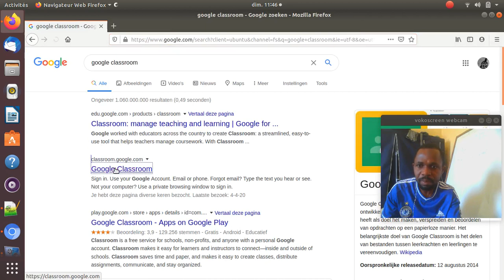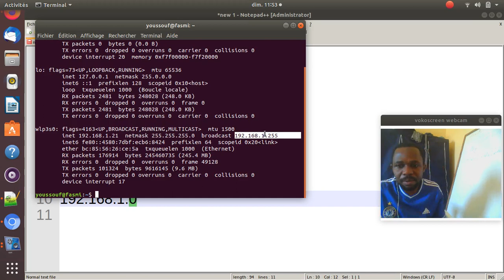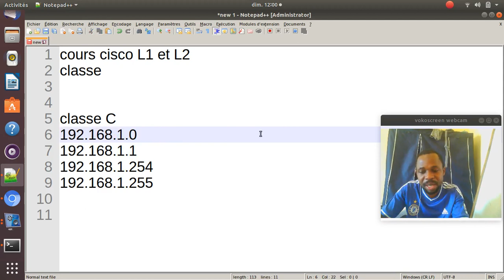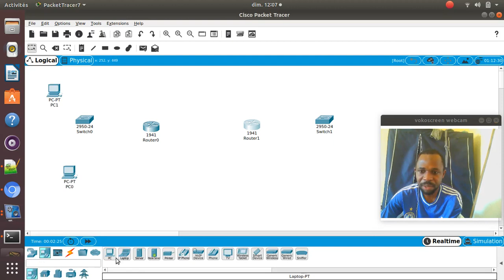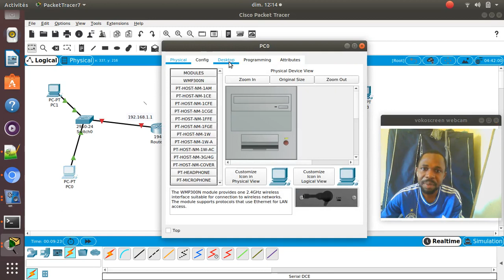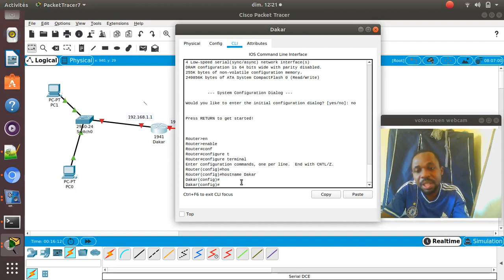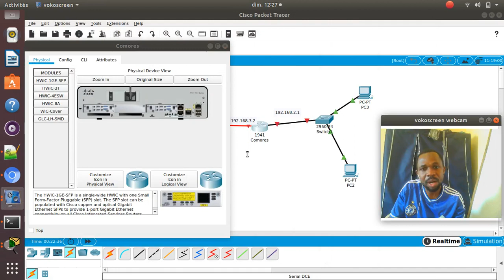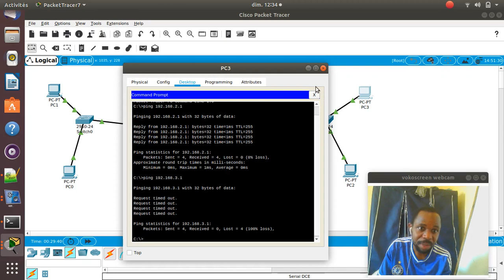Initiation à la configuration des Routeurs Cisco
Youssouf Abdallah :Initiation à la configuration des Routeurs Cisco